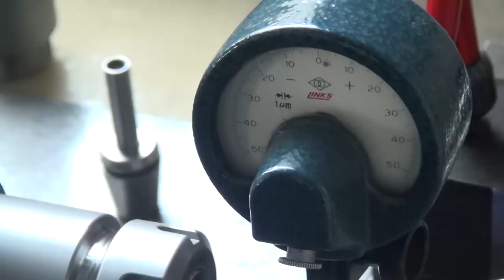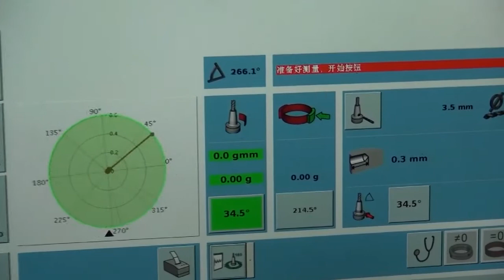Chinese factory CNC machine tools ，lathe,collets,tool holders.,collet chuck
中国工厂，机床附件CNC machine tools,collets,collet chuck,tool holder,drill chuck,angel holder,boring head